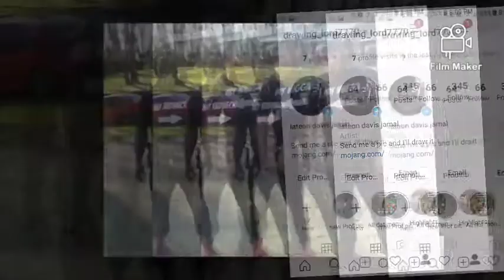Tic Toks I did Warning [Cringe]